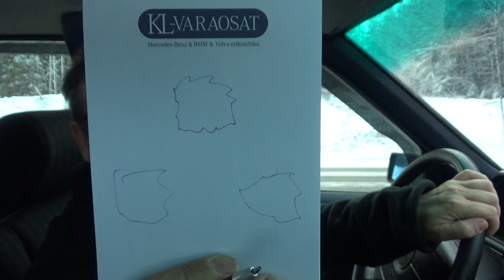Toka UFOKOKEMUS - VALOPALLOJA Taivaalla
Toisen oman ufo kokemukseni kertausta.. mitä näkyi taivaalla marraskuussa 2010 luvun alkupuolella.?